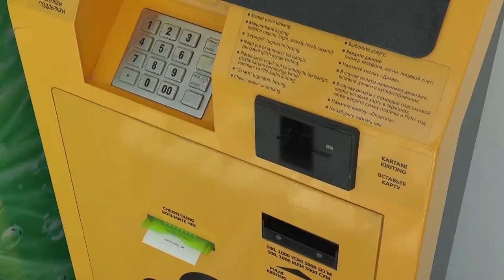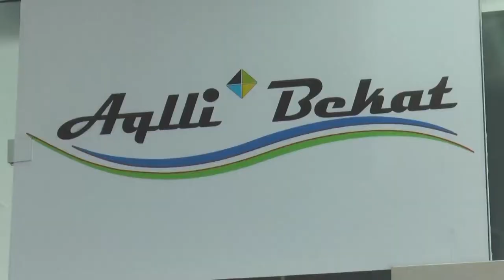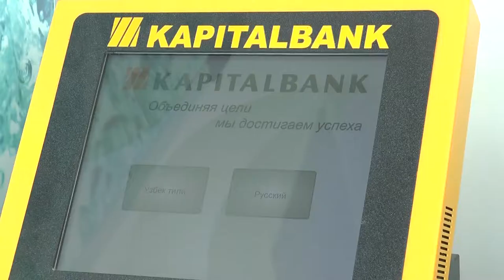Innovatsiya vazirligi "Aqlli bekatlar"ni foydlanishga topshirmoqda.